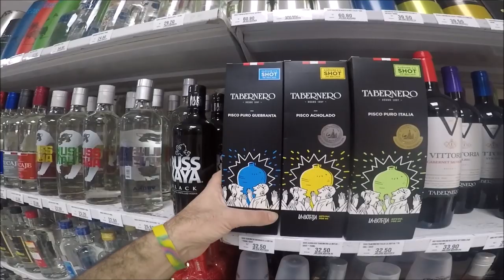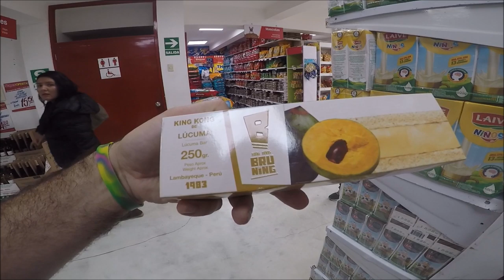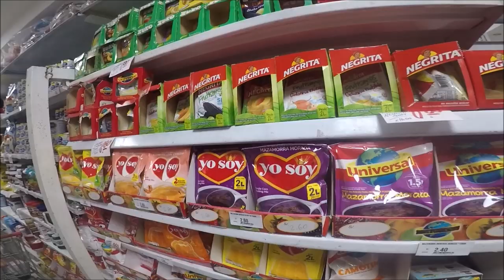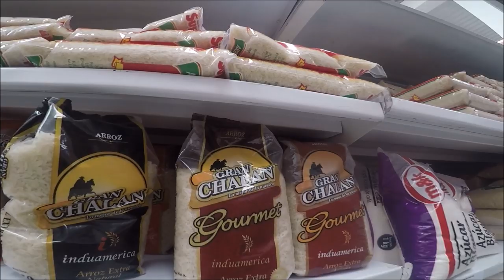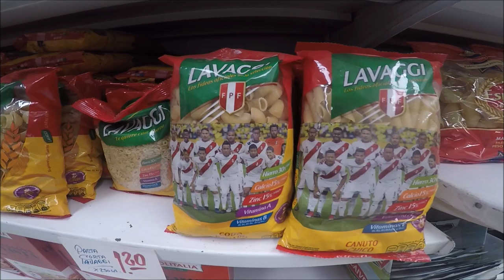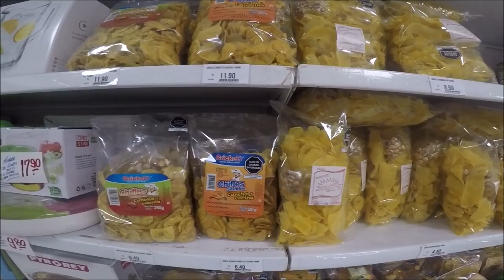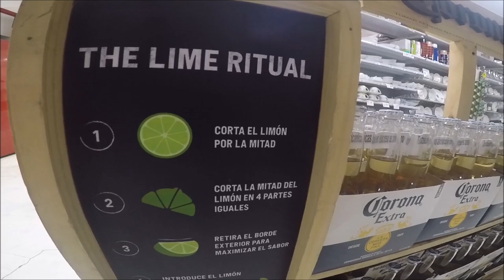Visitando un Supermercado en PERU | Chiclayo | SUPER 🛒 🇵🇪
Visitando un SUPERMERCADO en PERU | Pimentel,  Chiclayo en el norte peruano | Tag del Supermercado.